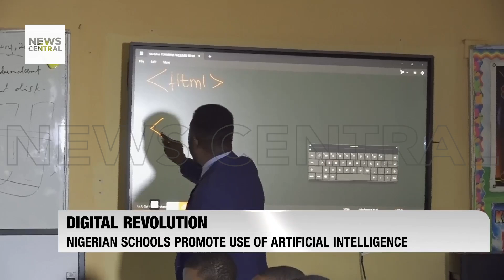Artificial intelligence Transforming Education in 2025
Artificial intelligence, commonly known as AI, is reshaping the landscape of education globally, offering practical solutions to challenges faced by schools, teachers, and students. In commemoration of the 2025 International Day of Education, students and educators emphasize the role of AI in personalizing learning experiences and enabling teachers to teach more effectively. News Central's Omolola Ololade has more.